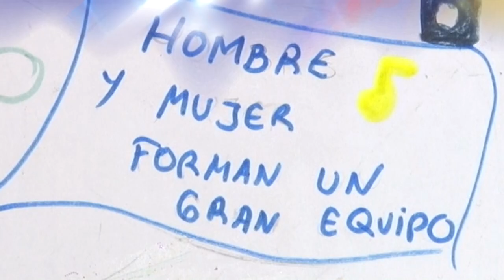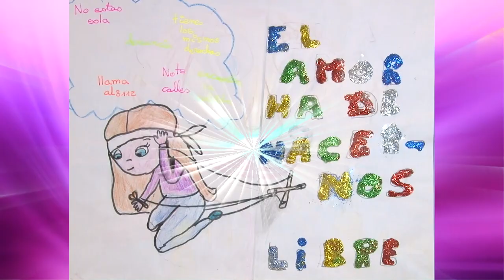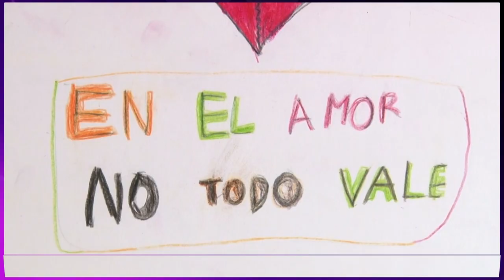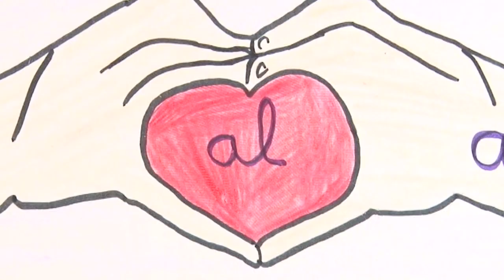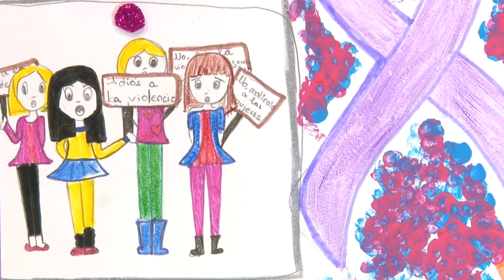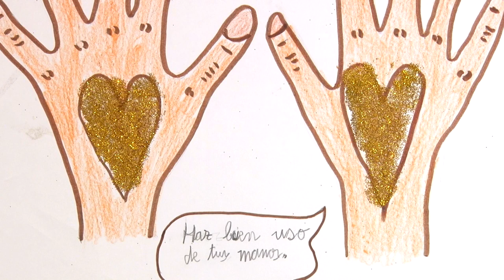Concurso de dibujo - "Creciendo sin Violencia" 2017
Concurso de Dibujo "Creciendo Sin Violencia" para alumnos y alumnas de Educación Primaria, convocado por la Concejalía de Bienestar Social del Ayuntamiento de Molina de Segura, con motivo del 25N Día Internacional de la Eliminación de la Violencia contra la Mujer.